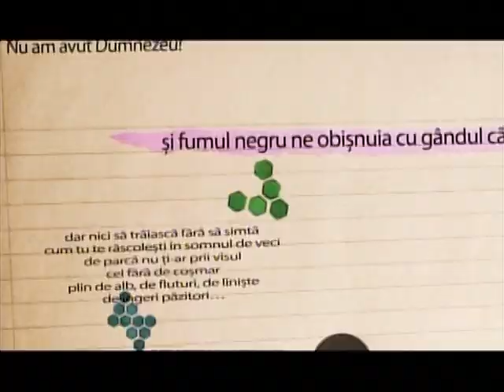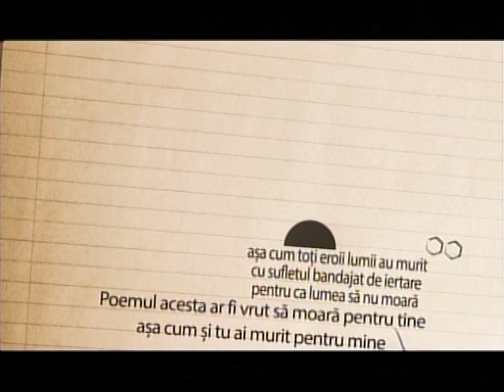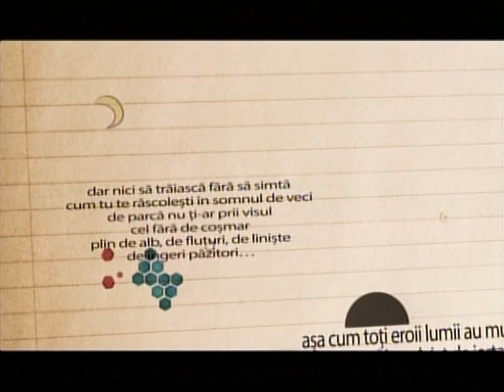Idei pe contrasens | Orasul care doarme pe sevalet